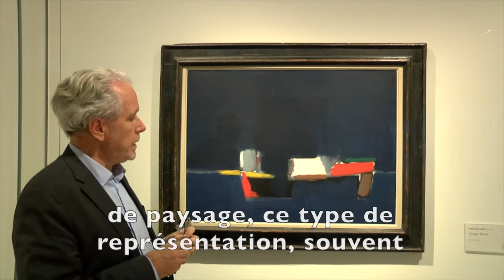MUSÉE GRANET - NICOLAS DE STAËL, MARINE, 1954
Bruno Ely,  conservateur en chef du musée Granet, vous raconte l'histoire de cette marine peinte par Nicolas de Staël en 1954. Depuis Antibes, l'artiste se laisse éblouir par la lumière des paysages marins.
Cette œuvre est exposée à la chapelle des Pénitents blancs, Granet XXe, elle fait partie de la collection Jean et Suzanne Planque.

Nicolas de Staël (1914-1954), Paysage, Marine, 1954, huile sur toile, fondation Jean et Suzanne Planque en dépôt au musée Granet.